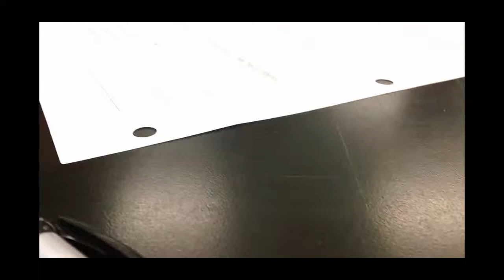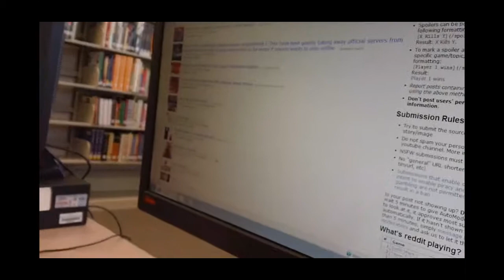The 10 minute school vlog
A clip from every class period and walk between the next one. So it's not a short vid.
+10 man points if you watch the whole thing.